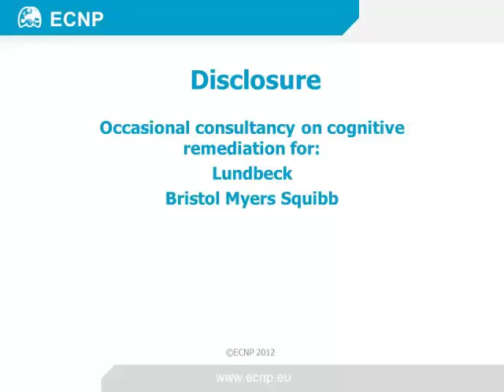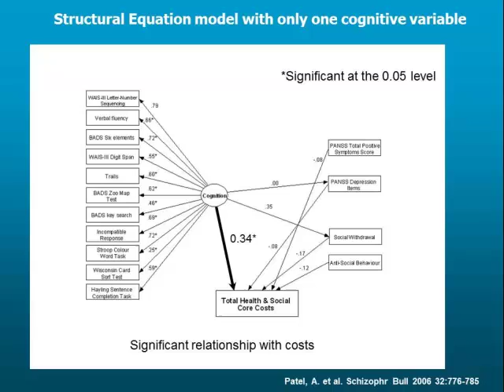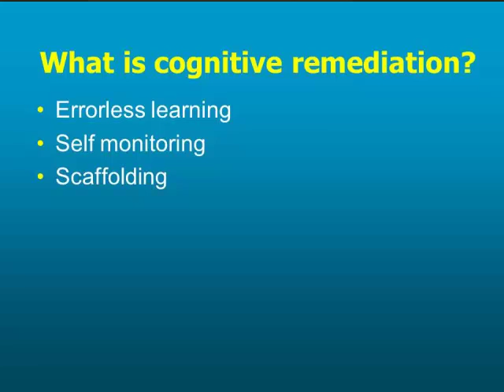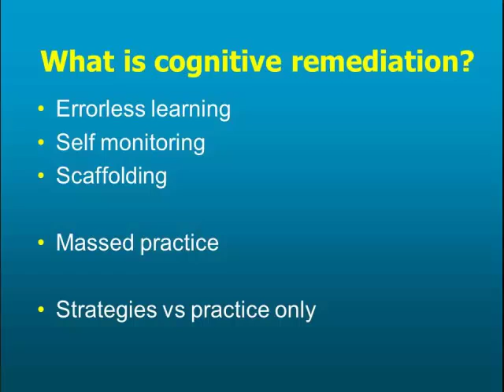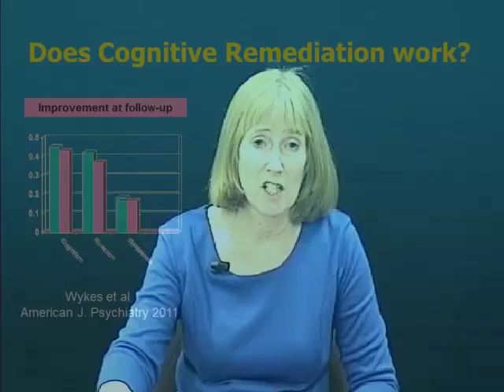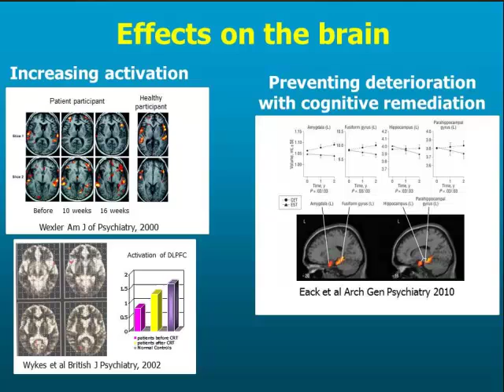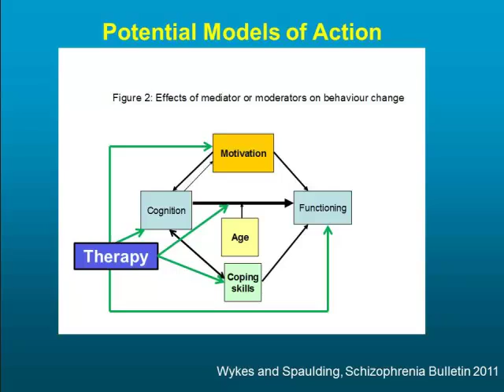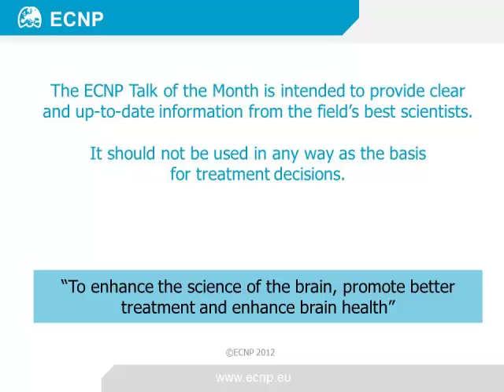Improving thinking skills in schizophrenia - cognitive remediation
ECNP Talk of the Month - December 2012 by Til Wykes